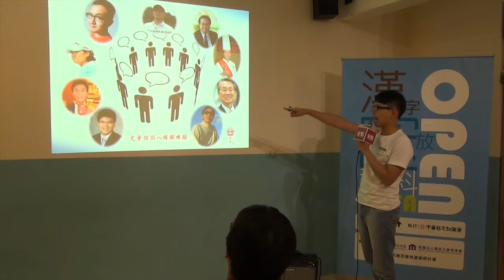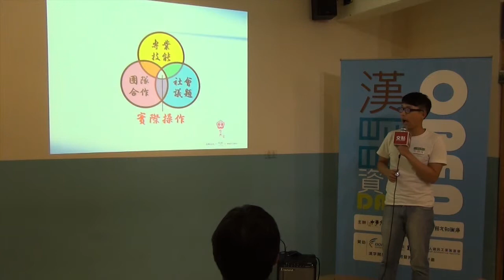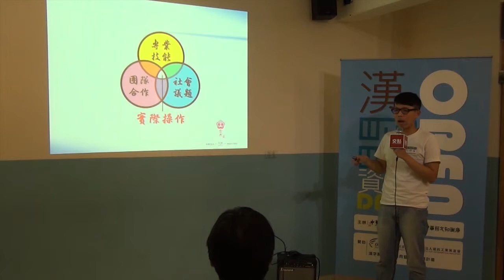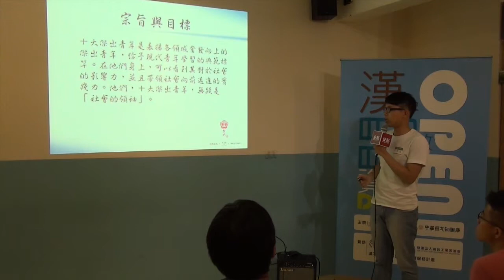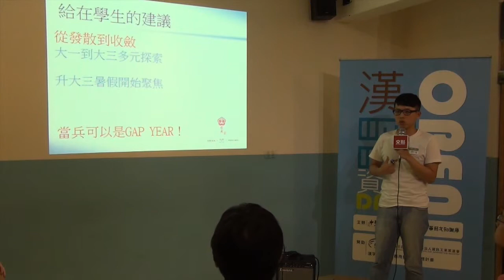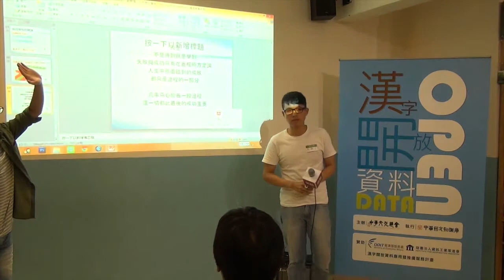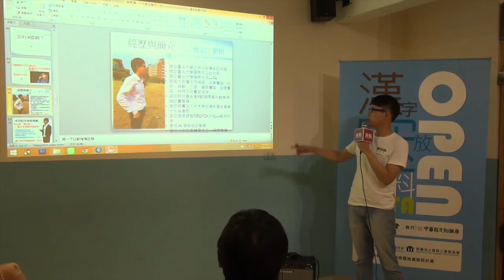交點台大Vol.10 - 劉耕瑋 - 十大傑出青年